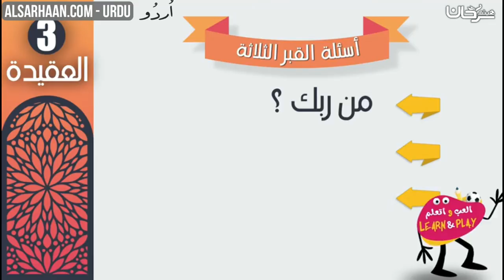🇮🇳 🇧🇩 🇵🇰 قبر کے سوال